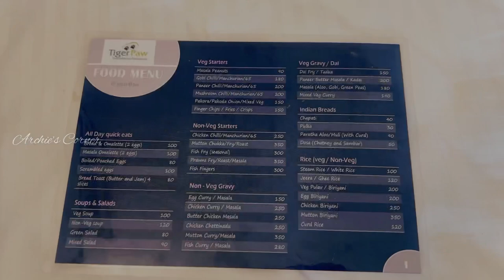Bangalore To Masinagudi Trip | Tiger Paw Resort Review | Budget Resort | Masinagudi Vlog 2023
Hello friends,

In today's video, we take you through our wonderful journey from Bangalore to Masinagudi and also the review about tiger paw resort, hope you like it💖

xoxo
Archana